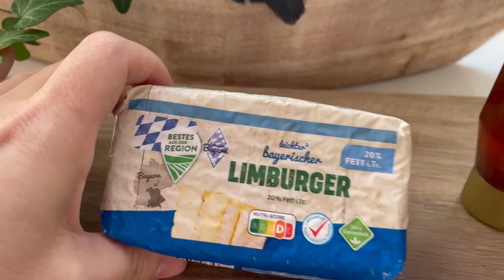ЗА 5 МИНУТ! ЗАПЕЧЕННЫЕ СЛЫВА С СЫРОМ И ОРЕХАМИ В ДУХОВКЕ!